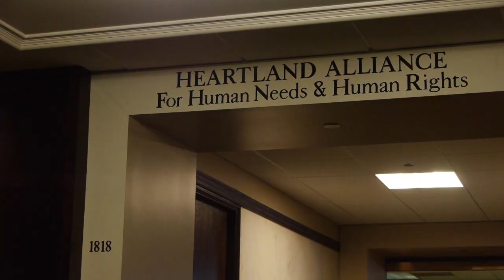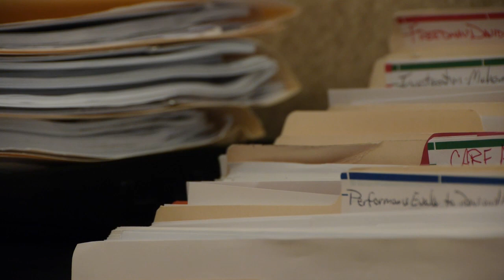Heartland Alliance: Philosophy of Care